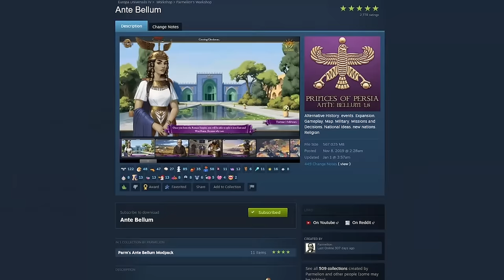EU4 but CARTHAGE won the PUNIC WARS? (Post Finem)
In today's Europa Universalis IV (EU4 1.36 King of Kings) video we will be checking out the brand new alternate history mod, Post Finem. It's a mod in which Carthage won the Punic Wars and destroyed Rome, and the world looks quite different. I made this mod with a few very talented people and I'm super excited for you all to have the chance to play it too!

▶️ GAMEPLAY CHANNEL ► @Chewyshoot